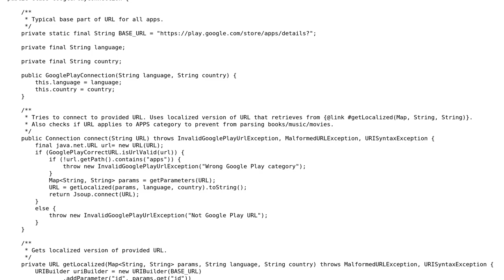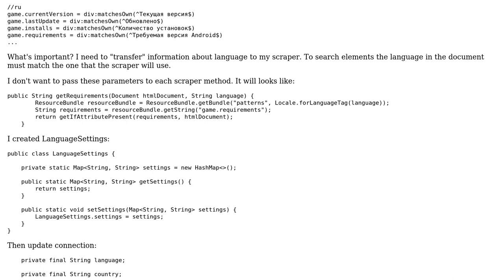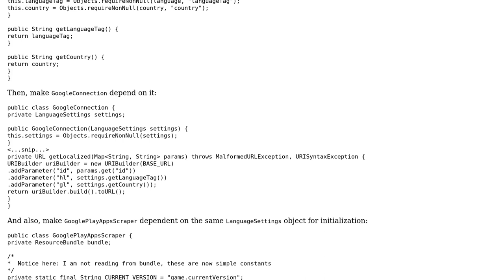Proper usage of ResourceBundle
With thanks & praise to God, and with thanks to the many people who have made this project possible! | Content (except music & images) licensed under CC BY-SA | Music | Images & others | With thanks to user M. Prokhorov user miroha and the Stack Exchange Network Trademarks are property of their respective owners. You are responsible for your own actions.